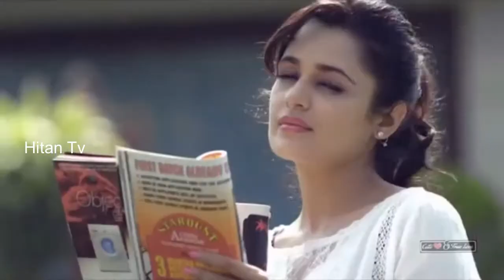Hamuwee Wenwee - Sadun Perera ft Dilki Weliwatta Music Video (2019) | Sadun Perera New Song (2019)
Hamuwee Wenwee  | හමුවී වෙන්වී
(Susumaka Ima ITN Theme Song)

Artist | Sandun Perera & Dilki Weliwatta